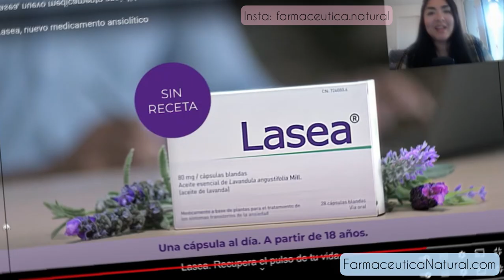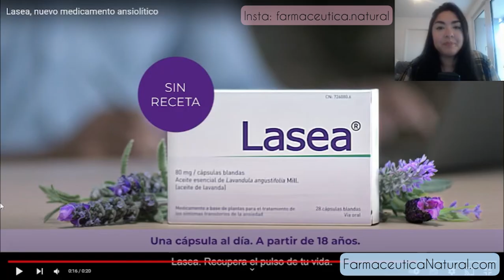👩‍⚕️💊Ansiolítico Sin receta en Farmacias👩‍⚕️. Lasea es un medicamento Natural. Alemania y España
*CORRECCION: en el comienzo del vídeo digo sedante y quiero decir ansiolítico.

Hoy les traigo un MEDICAMENTO de venta en FARMACIAS, 100% natural que te ayuda con la ansiedad. También mejora la calidad del sueño. Es bastante novedoso por lo que en el vídeo no pude compararlo con otros del mercado. Les explico, qué es, cómo usarlo, contraindicaciones y efectos adversos.

Anuncio 0:37 y 2:25
Comentarios 1:06
Qué es Lasea 1:28
Cómo tomarlo 2:45
Lasea vs medicamentos con receta 2:59
Contraindicaciones y efectos adversos 4:40
Interacciones 5:09
Efectos a largo plazo 6:00
Otras plantas 6:42

Importante: Otros medicamentos y Lasea
Informe a su médico o farmacéutico si está tomando, ha tomado recientemente o pudiera tener que tomar cualquier otro medicamento.

No se ha notificado ningún caso de interacción de Lasea con otros medicamentos. Conforme a los datos disponibles, no se espera ninguna interacción con otros medicamentos.

Los datos experimentales disponibles no aportan ninguna evidencia sobre interacciones con otros principios activos con actividad sobre el SNC. Como medida de precaución, Lasea no debe tomarse junto con otros fármacos ansiolíticos, sedantes o alcohol debido a la falta de datos clínicos sobre posibles interacciones.

👩‍⚕️Cualquier duda o consulta déjenla en comentarios.

😊Gracias por verme y estar del otro lado acompañándome cada vídeo. Siempre se super agradece cada comentario y like porque realmente ayudan un montón!